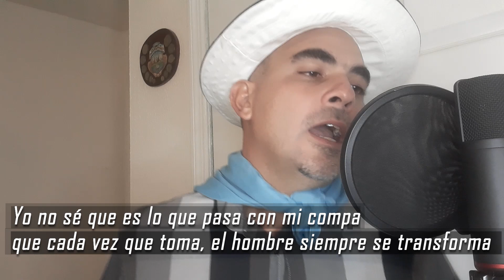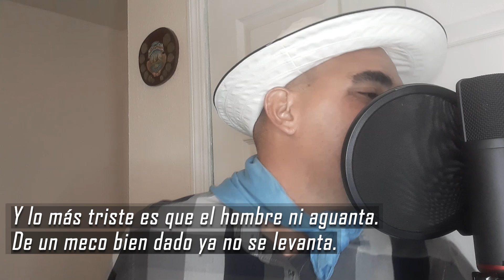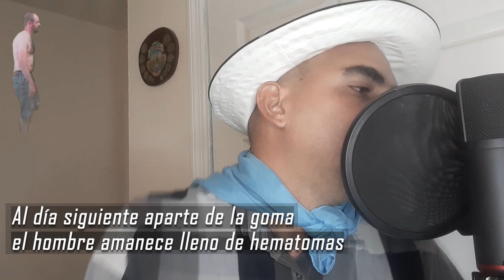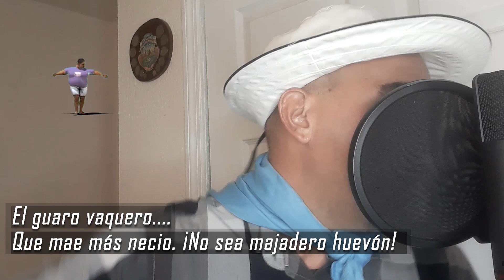Yaco- El guaro vaquero. (Home session)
Léxico tico en la letra.
Guaro vaquero: es el efecto agresivo que el alcohol provoca en algunas personas.
Guaro: es la bebida alcohólica más popular del país.
Tapis: borracho.
Meco: golpe.
Jalarse una torta: meterse en un problema.
Pura vida!